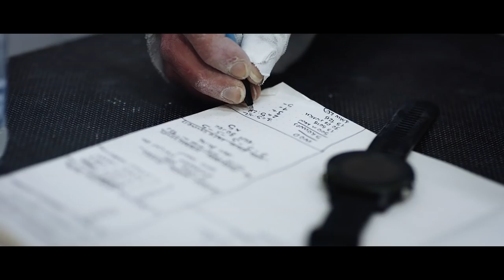Sara Sigmundsdottir: Perseverance | Part 3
“In the future, you want to think - I did everything that I could to be the best that I could.” - Sara Sigmundsdottir

The FITAID Recovery Blend provides high quality, clean nutrients to help your body recover after intense activity or exercise. Official Recovery Beverage of the CrossFit Games. FITAID is a product of LIFEAID Beverage Company.